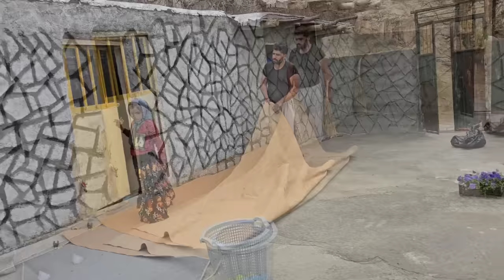Planting garden flowers in the unique nature by Saifullah/nomadic documentary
Join Saifullah and Arad in a mesmerizing documentary as they plant garden flowers in the nomadic garden during the spring season. Witness the extraordinary moments of this tribal family's life, capturing the beauty of nature and the simplicity of their daily routines. Experience the magic of gardening and the close bond shared by Saifullah and Arad, offering a unique glimpse into the enchanting world of nomadic living.